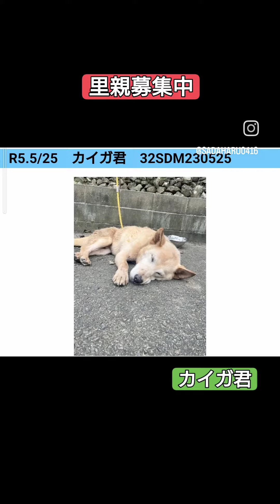穏やかなカイガくんがずっとのおうちを募集中🐶❣️高知小動物管理センター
成犬も慣れて本当の家族になります💕🐶💕

🇩🇪ドイツではシニア犬を迎える家族がとても多く、一緒にいるとゆったりした優しい気持ちになります💞

どうぞ家族として迎えてください🐶💕

なお、純粋にずっとの家族が見つかるようアップいたしました。なので、この動画の収益機能はオフにしてあります。